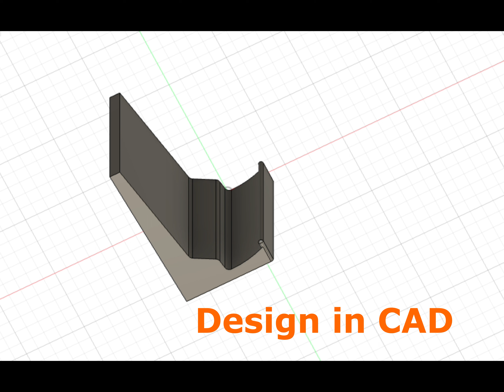Stand for Gameboy Pocket - GBP - STL File in Description - How to - 3D printing - Display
In this video I show you how to build a stand for Gameboy Pocket's.
You need for this:
3d printer
Filler (if you want to)
Paint (if you want to)

The link below for to the STL file, so you can print it out yourself.